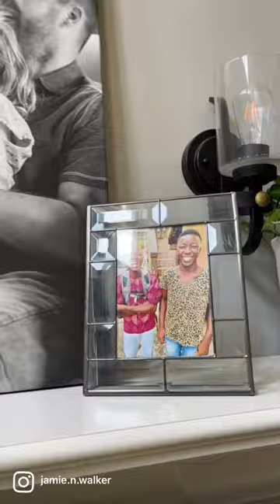Family photo reveal!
James gets his first cake!

If you’ve had enough of Walker family birthday cake moments, keep scrolling. If you’re here for more JOY, enJOY!

I was so sure his reaction would be simple. Cool and composed.  That’s his style. Plus we’ve been talking about the last first birthday cake moment from Abraham a lot.

Silly me.

The most intense hug I’ve ever had. I could feel his joy, his gratitude, his hope, his love, his everything. It was all there wrapped around me.

Lucky me.